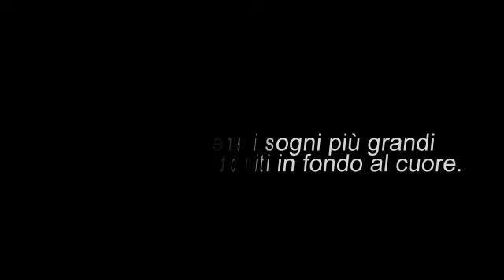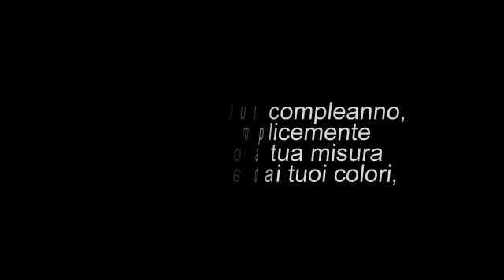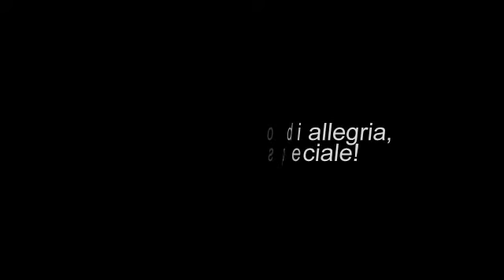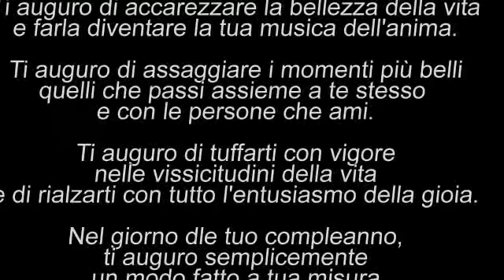Buon compleanno sorellina!!!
Ti auguro di vivere i sogni più grandi
quelli che porti custoditi in fondo al cuore.

Ti auguro di accarezzare la bellezza della vita
e farla diventare la tua musica dell'anima.

Ti auguro di assaggiare i momenti più belli
quelli che passi assieme a te stesso
e con le persone che ami.

Ti auguro di tuffarti con vigore
nelle vissicitudini della vita
e di rialzarti con tutto l'entusiasmo della gioia.

Nel giorno dle tuo compleanno,
ti auguro semplicemente
un modo fatto a tua misura
una vita dipinta dai tuoi colori,
un sorriso ricolmo di allegria,
perchè tu sei speciale!